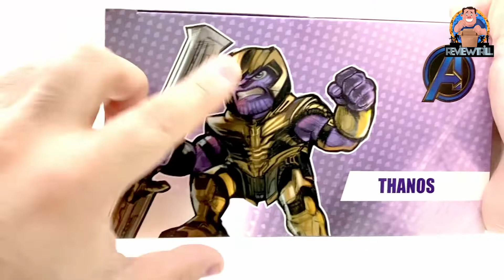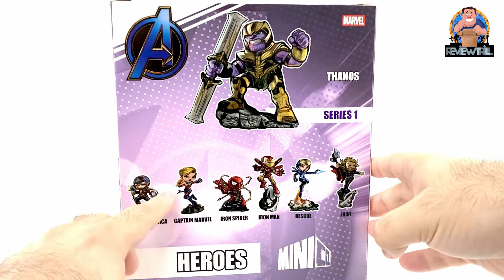THANOS AVENGERS ENDGAME MINICO/IRON STUDIOS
Fala Galera! Nesse review apresentamos mais uma figura do filme AVENGERS ENDGAME, o titã louco THANOS da MINICO/IRON STUDIOS.
Espero que gostem do review! Já deixem o seu like no nosso vídeo!